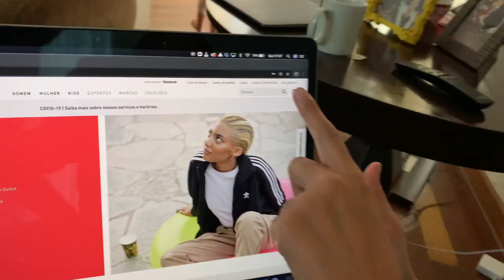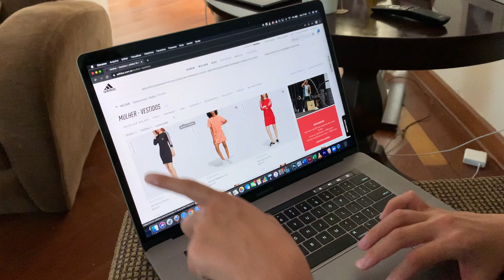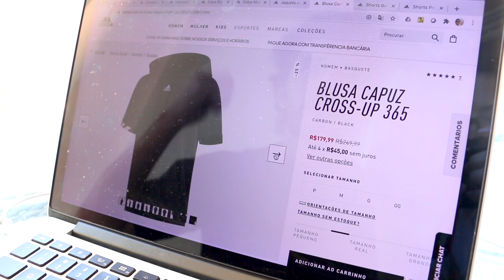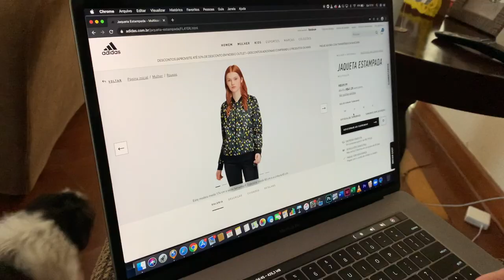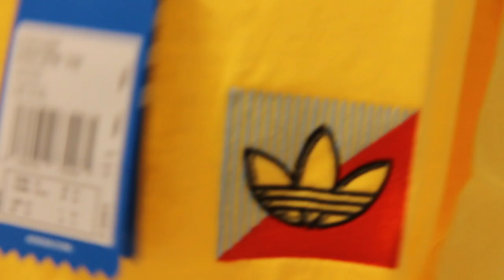DESAFIO DO HARDEN VOL. 3 GOLD